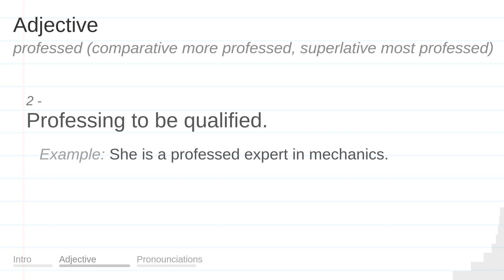PROFESSED meaning, definition & pronunciation | What is PROFESSED? | How to say PROFESSED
What is PROFESSED?
What does PROFESSED mean?
How do you say PROFESSED?
How to pronounce PROFESSED?

PROFESSED meaning - PROFESSED pronunciation - PROFESSED definition - PROFESSED explanation